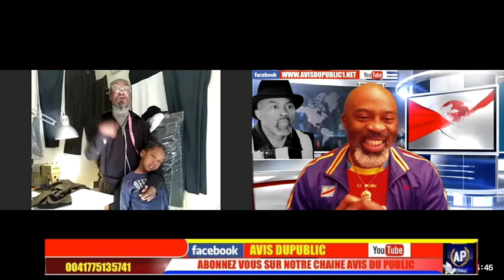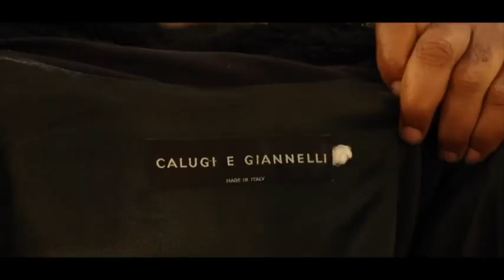MBOKA EZIKI BA SAPEURS YA PARIS BASAMBWE ERIC LEMA NZILA ,ALOBI BALATAKA BIEN TE, BATIKA JALOUSIE.